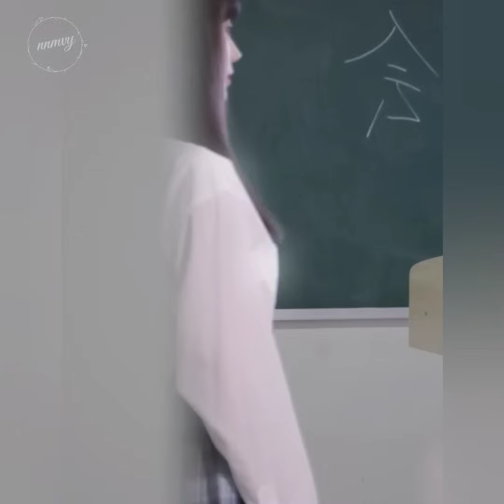[tiktok Bách Hợp] Tổng tài bá đạo luôn trêu ghẹo chúng tôi!!! || China Douyin